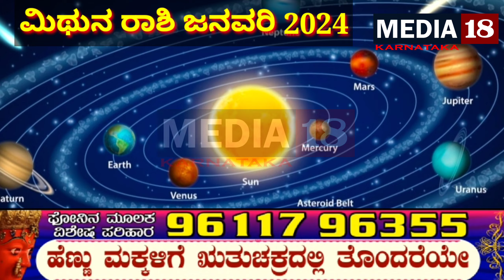mithuna rashi bhavishya january 2024 in kannada